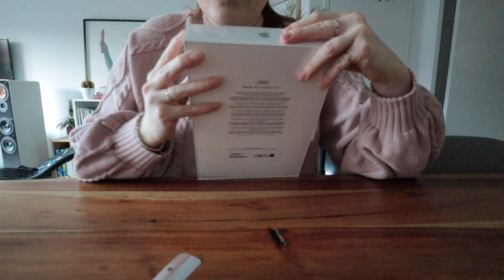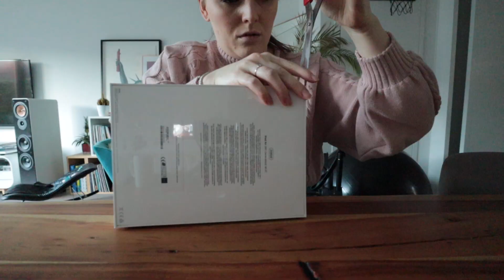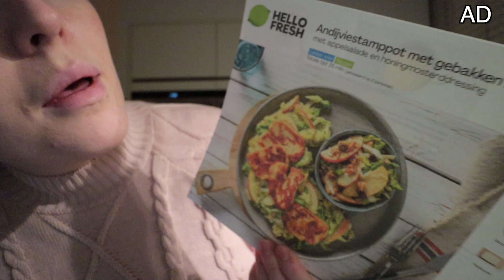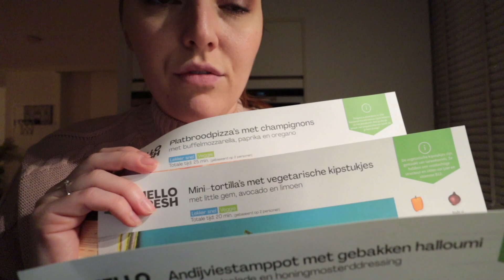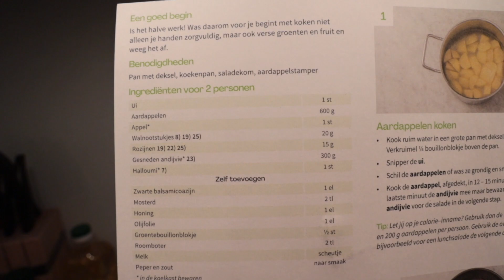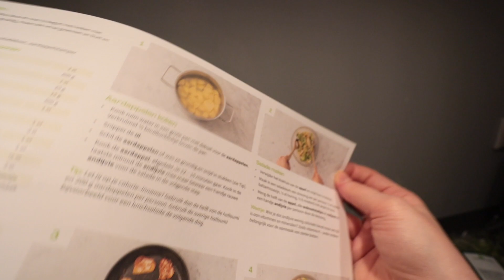ipad Air 2020 unboxen | Vloggloss 2251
Deze video is deels gesponsord door Hello Fresh. Gebruik mijn code HELLOMASCHA45 voor €45 korting op
Check voor de les van vandaag